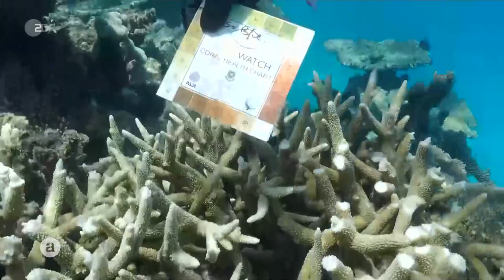Great Barrier Reef: Wie der Klimawandel das größte Korallenriff bedroht I auslandsjournal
Das Great Barrier Reef ist  mit 350.000 Quadratmetern das größte zusammenhängende Korallenriff der Erde und ist in Gefahr. Es ist ein Unesco Weltnaturerbe. Denn dort leben Korallen, die das Fundament des Ökosystems sind. Durch den Klimawandel ist der Lebensraum gefährdet. Meeresbiolog*innen züchten dort nun Korallen, die auch unter hohen Temperaturen überleben. Damit sich das Ökosystem dauerhaft erholen kann, auch bei sich ändernden Klimabedingungen. ZDF-Korrespondent Normen Odenthal hat das Riff besucht und diejenigen, die versuchen, es zu retten.